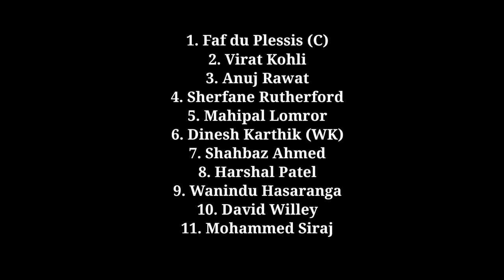RCB Playing 11 vs PBKS | PBKS vs RCB 2022 | IPL 2022 | Mana Sports